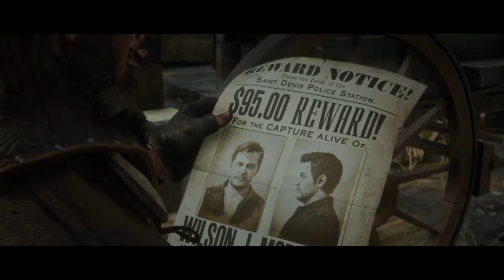RDR2 electric chair part 1 and finding pervert